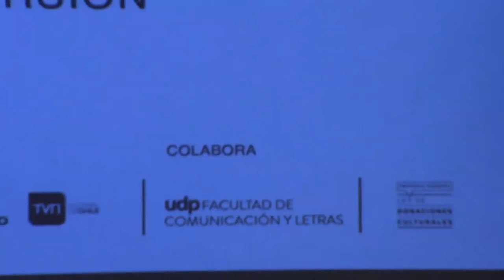La lectura como parte del proceso creativo: Día del Libro con Santiago en 100 Palabras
El 23 de abril de 2019, como celebración del Día del Libro y cierre de la versión XVIII del concurso de cuentos breves Santiago en 100 Palabras, las escritoras Nona Fernández, Alejandra Costamagna y Camila Gutiérrez conversaron sobre la lectura como parte del proceso creativo.